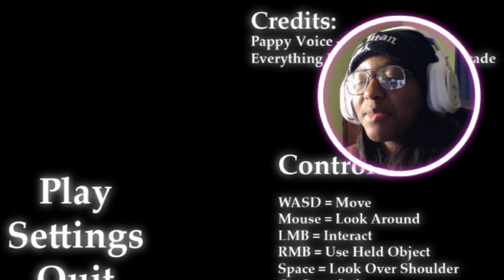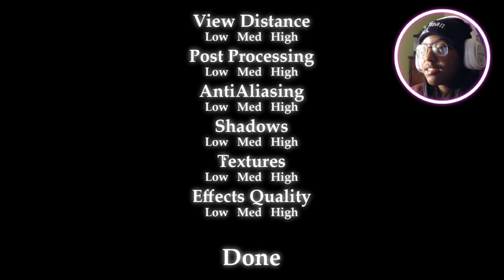DON'T DRINK DR. PEPPER ANYMORE | DP.T.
Who knew you could make a horror game out of Dr.Pepper...

Play dP.T here! ⇩

Outro Music ⇩
Ape Escape 3 - Super Monkey [Trap Remix]- Brandon Royse